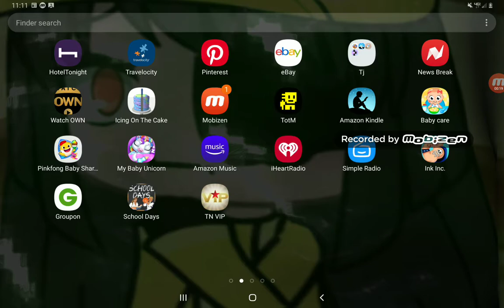Just playing some muse dash